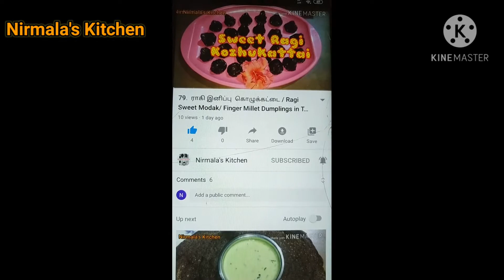108. வெள்ளரிக்காய் தயிர் கூட்டு / Cucumber Curd Koothu / Vellarikkai Mor Kootu in Tamil by Nirmala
வெள்ளரிக்காய் தயிர்  கூட்டு / Cucumber Curd Koothu / Vellarikkai Mor Kootu in Tamil

Benefits:
In Tamil:

Hope you enjoy Nirmala's Kitchen